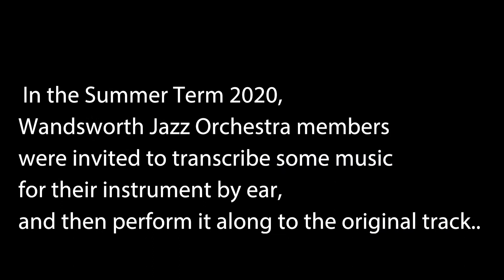Wandsworth Jazz Transcription Challenge 2020 - Paul's Pal - Constantin - Trombone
We challenged our students to transcribe some music and then play along to the original. Listen to Constantin, one of our Trombonists from Jazz Orchestra Too, doing an amazing job playing the melody of "Paul's Pal' as played by the great JJ Johnson.